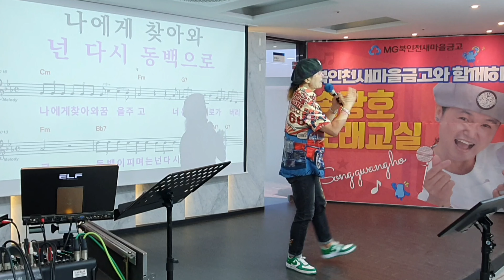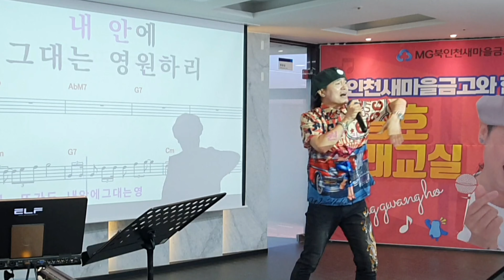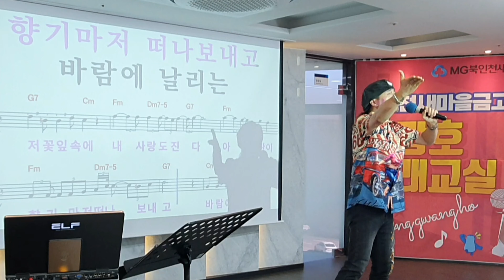상사화 /원곡 남진/노래강사 송광호노래교실/ 북인천새마을금고